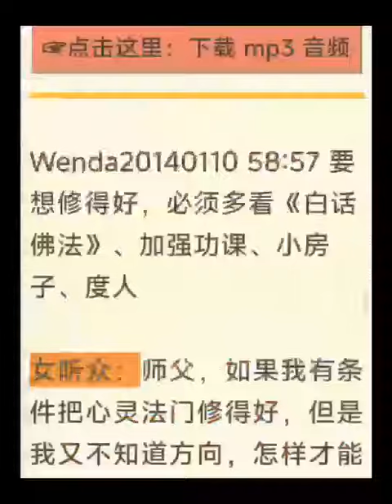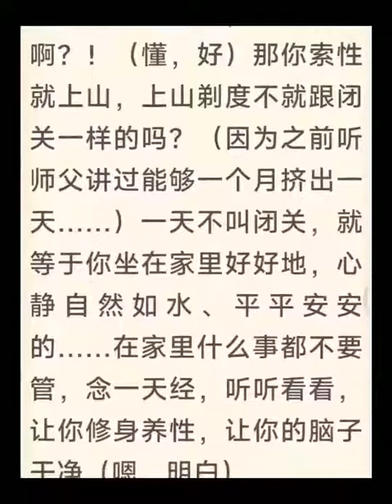多读白话佛法，可以加强能量